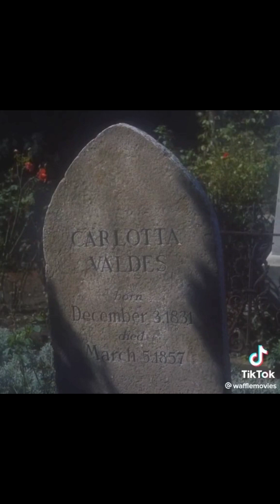Vertigo Music Edit - Original Source Of Edit In Description 👍